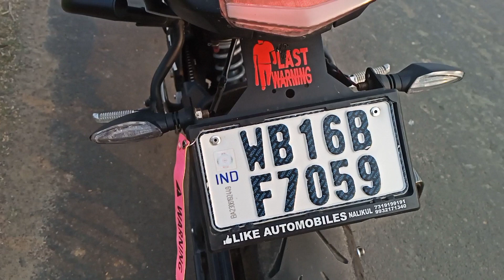Yamaha MT 15 Modification 2021| New Look |MT-15 Bs6 Exhaust installation